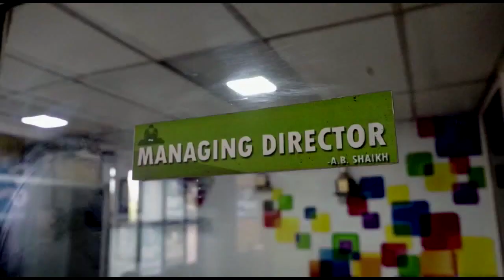Siddeshwar Mandir Jatra Me Musalmano Ko Nahi Karne Diya Jayega Vyapar | 09-12-2022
Siddeshwar Mandir Jatra Me Musalmano Ko Nahi Karne Diya Jayega Vyapar |